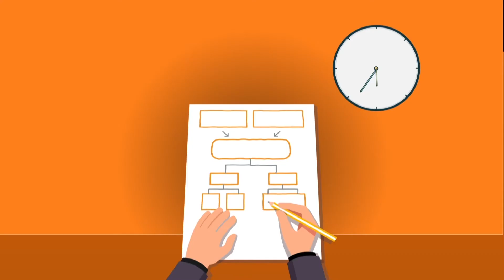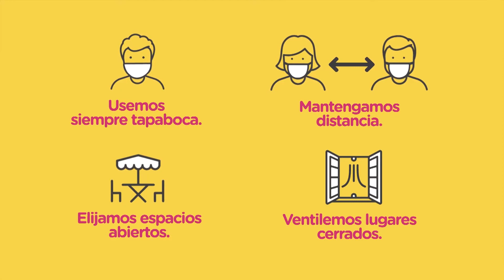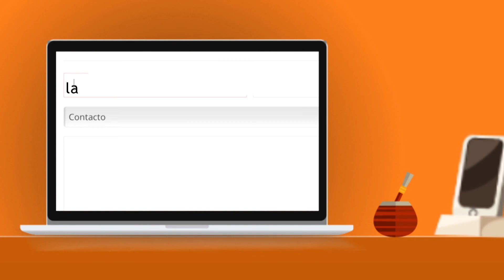FolkloreCLUB TV: Programa 133 con Raúl Barboza y Emiliano Zerbini